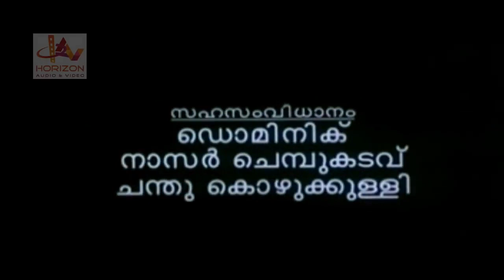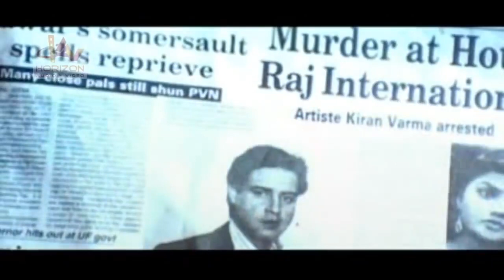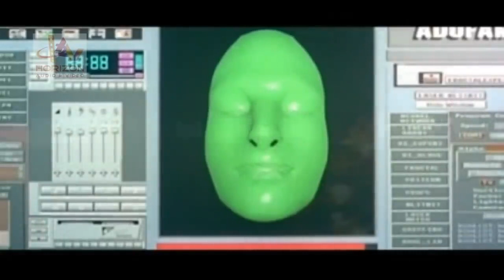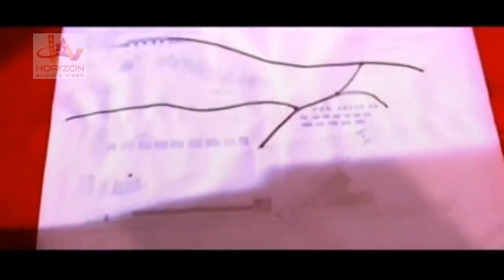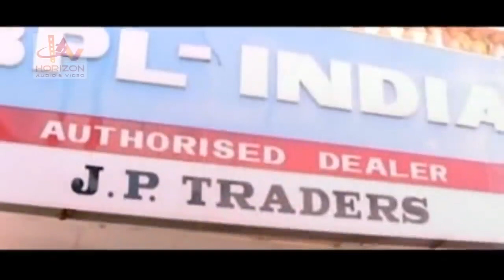Malayalam Full HD Movie Indraprastham| Mammootty Super Hit Movie| Malayalam Super Action Movie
Indraprastham is a 1996 Indian Malayalam-language political thriller directed by Haridas, starring Mammootty, Vikram, Simran and Prakash Raj in the lead roles.
Chitra Narayan (Simran), a political journalist with Observer Daily in Delhi, is in love with Kiran Verma (Akshay Anand), a budding actor. She intrudes into the illegal affairs of Paul B. Issac (Devan), a Delhi-based politician. Paul B. Issac commits a murder and gets actor Kiran's face morphed onto his body in the video, whereby he traps him for the crime. Kiran is jailed under the charge of murder. Chitra gets the video tape, and she smells foul and tries to reveal the truth behind the morphing of images. She is followed by the goons of Paul. Chitra reaches Bangalore, but the goons reach there after her. She is saved by Sathish Menon (Mammootty), a software engineer. He becomes her savior. After watching the video, Sathish realizes the truth behind the crime and decides to expose Paul B. Issac. Meanwhile, Kiran is killed. Sathish's software company suffers huge setbacks, after the illegal influence of Paul, causing huge losses. Sathish openly begins his battle for justice for Chitra.